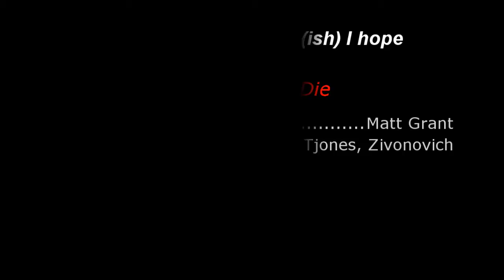Matt Grant: Throw Away Edit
Just some rando shenanigans Thanks to Haste Longboards!